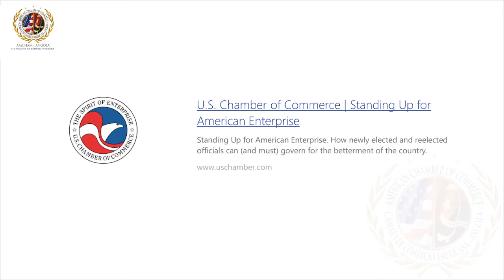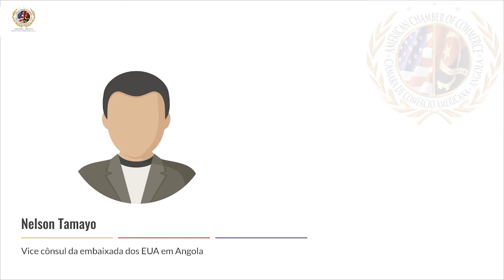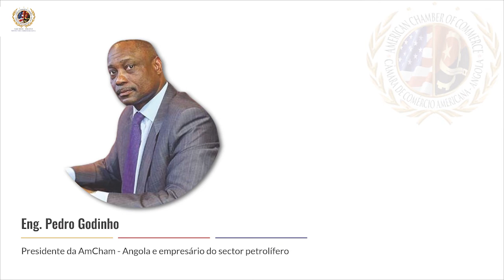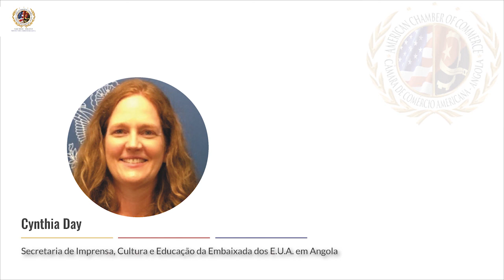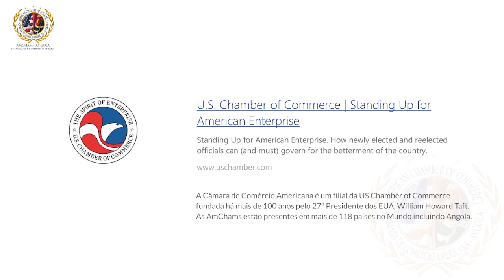Hora da AmCham - Angola. A Embaixada dos EUA em Angola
A Embaixada dos EUA em Angola

Convidados:
Adrian Lu
Nelson Tamayo

Edição emitida na LAC à 26 de Janeiro de 2022.

Hora da AmCham - Angola,  programa de Rádio da Câmara de Comércio Americana em Angola.